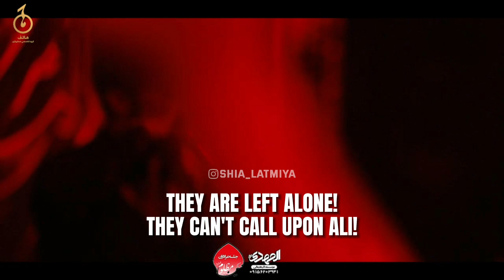For the Shia's of Afghanistan / برای شیعیان افغانستان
ایمان کیوانی
علی ولی الله